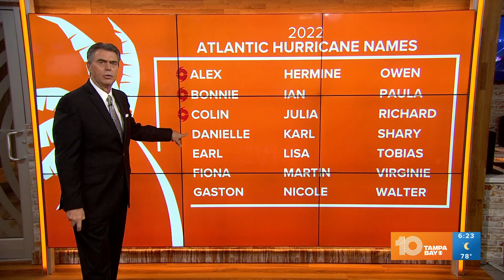Tracking the Tropics: Something's brewing off the African coast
For over a month the tropics have been dead quiet. Our last named storm was Tropical Storm Colin back in early July. Nothing has been able to develop with lots of wind shear and Saharan dust in the tropics.

However, now a tropical wave is moving off the coast of Africa and will have the chance to develop by the middle of the week. Currently, the National Hurricane Center is giving the system a 40% chance of developing over the next five days.